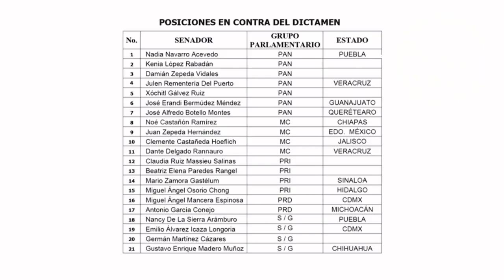Pidió a Encinas hable con los padres de los 43 y le revele los nombres de los involucrados 🦆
Dice que su gobierno no es represor ni encubridor, por lo que pide a normalistas y feministas que se manifiesten en paz. , Dió la instrucción para que Encinas hable con los padres de los 43, y le revele todos los nombres de los involucrados, agregó que el Senador, Emilio Álvarez Icaza es hipócrita🦆